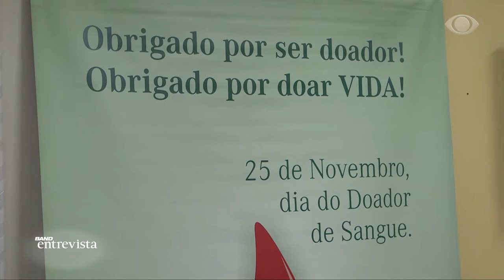BAND ENTREVISTA RN - 26 11 20